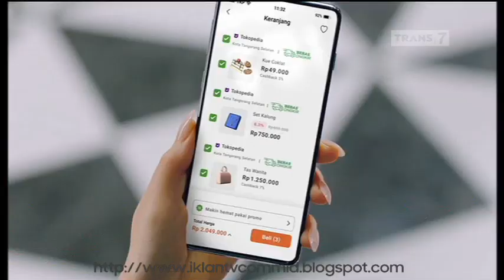IKLAN TOKOPEDIA EDISI BLACKPINK - 15s (2021)